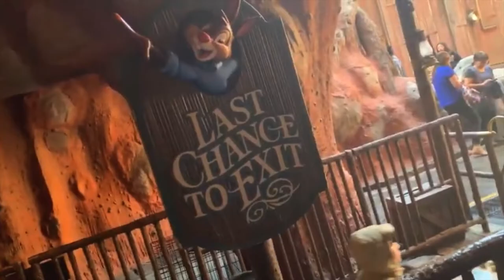ITS BEEN YEARS | Splash Mountain at night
Hey everyone in this video we go on Splash Mountain at night time it’s been years since we been on this ride and at night, have you been on this ride at night? Do you like this ride? Come along with us and see if we get wet haha.